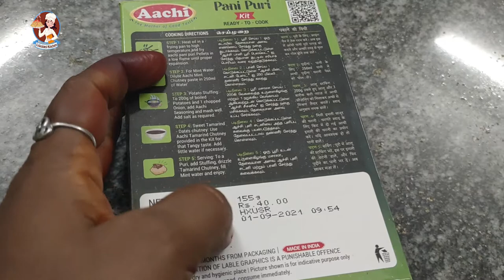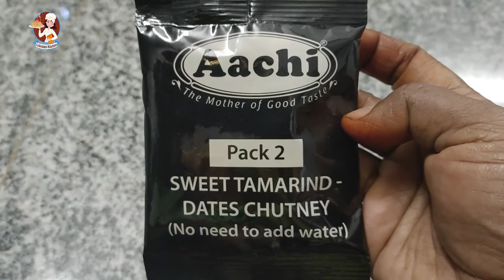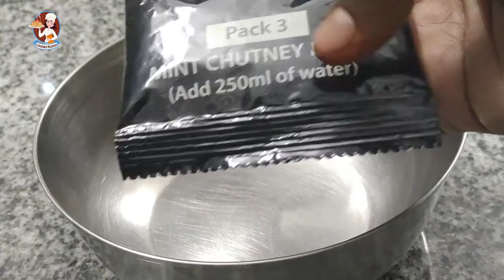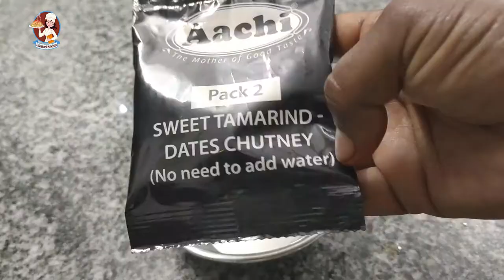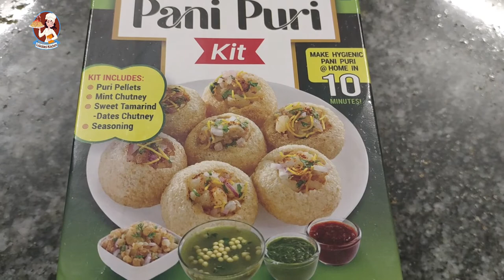Pani Pori recipe in tamil ||Aachi Pani Pori Kit||LAKSHMI KITCHEN